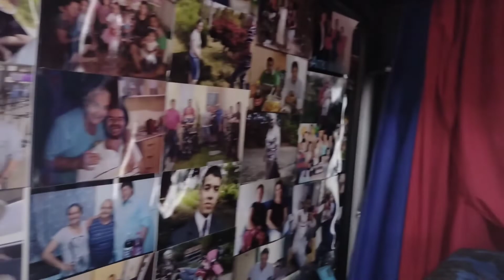Olha o encontro do Júnior com os irmãos e amigos depois de 30 anos ❤️###